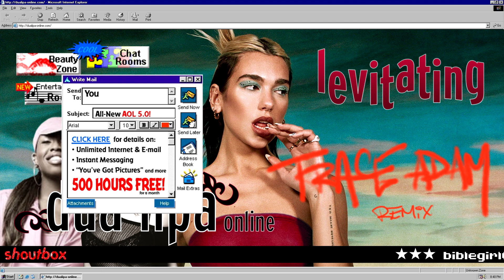Dua Lipa, Madonna, & Missy Elliott – Levitating (Trace Adam Y2K Remix) [2000s Remix]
Travel back to 2000 with this remix of Levitating by Dua Lipa, Madonna, and Missy Elliott inspired by the teen pop sounds of the millennium.